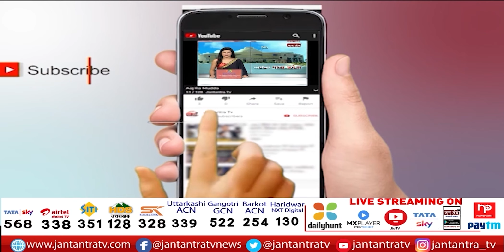Delhi Deputy CM Manish Sisodia LIVE | मनीष सिसोदिया प्रेस कॉन्फ्रेंस | Delhi AAP Party PC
About Video:
मनीष सिसोदिया प्रेस कॉन्फ्रेंस

In This Video:
manish sisodia press conference,
manish sisodia press conference today,
manish sisodia program,
aam aadmi party,
manish sisodia,
manish sisodia latest news,
manish sisodia on himachal pradesh cm,,
hiamchal pradesh elections 2022,
himachal latest news today,
Manish Sisodia Live,
Himachal News,
Arvind Kejriwal,
latest news,
kejriwal,
manish sisodia latest press conference,